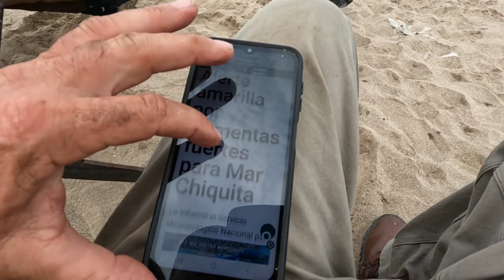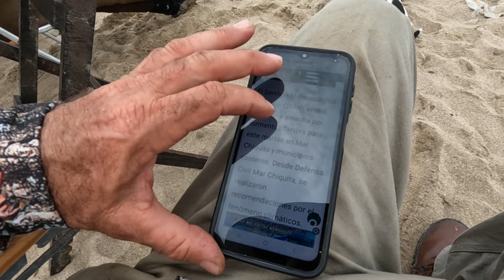PESCA EN LA PLAYA NOS SORPRENDEMOS CON ESTO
Merchandizing: Instagram @sandrotoledo46